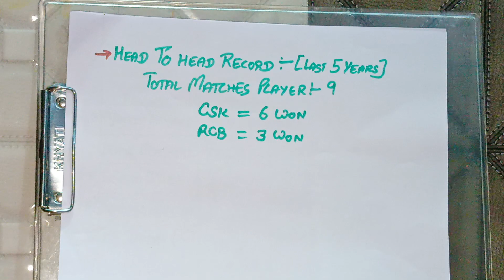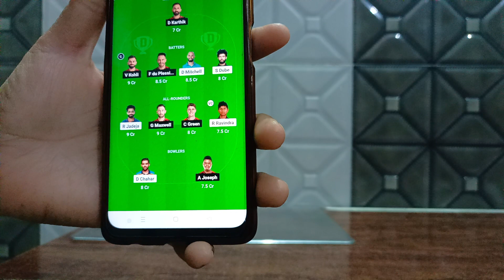Che vs Rcb Dream11 Team! Rcb vs Csk Dream11 Prediction Team! Chennai vs Bengaluru 1st IPL Match Live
IN This video information. 📸📸
csk vs rcb dream11 team
che vs rcb dream11 team
che vs rcb dream11 prediction
dream11 team
rcb vs csk dream11
che vs rcb dream11
rcb vs csk dream11 team prediction
csk vs blr dream11 team
che vs rcb dream11 team prediction
csk vs rcb dream 11 team prediction
rcb vs che dream11 prediction
rcb vs csk playing 11 2024
csk vs rcb playing 11
rcb vs csk comparison 2024
che vs rcb dream11 predictionrcb vs csk playing 11
csk vs rcb player battle
rcb vs csk dream11 team
csk vs rcb 1st match playing 11
chennai super kings vs royal challenge bengaluru
royal challengers vs chennai super kings
chennai super kings vs royal challengers bangalore live
chennai super kings vs royal challengers bangalore playing 11
royal challengers bangalore vs chennai super kings dream11 team
chennai super kings vs royal challengers bangalore dream11 prediction
chennai super kings vs royal challengers banglore dream11 prediction